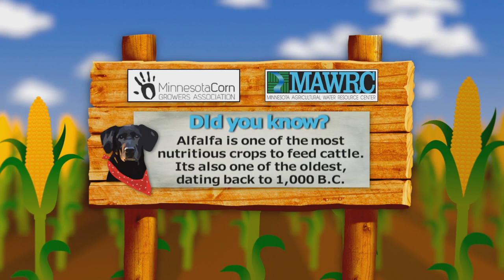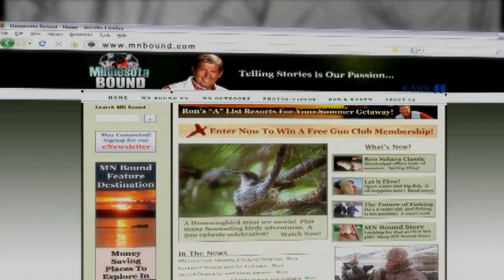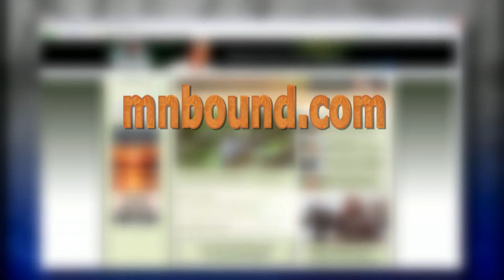Minnesota Bound | Ballard's Black Island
Aired 7/28/13

* Ballard's Black Island (2 parts)
* Wild in the Kitchen: Campfire Crawfish & Walleye
* 7 Pines Lodge Father/Daughter Trip
MNB 666